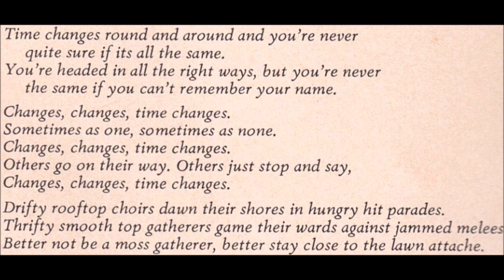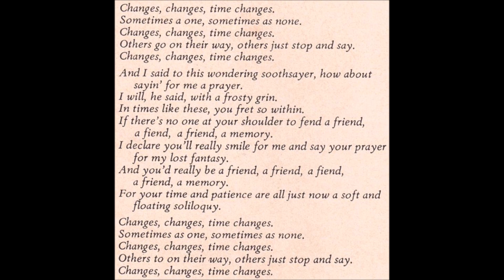Melofin "Ivan Tale" 1984 *Time Changes*